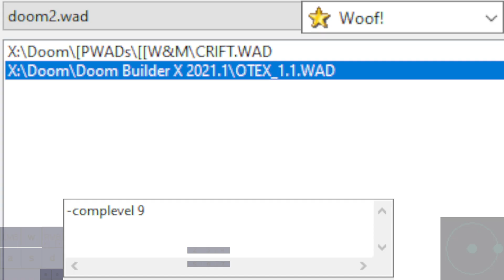Caesium Rift by Sikreci | Boom, 2023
Woof! 11.0.0